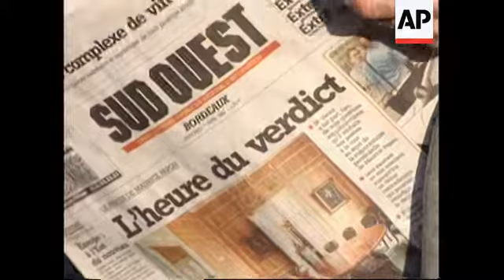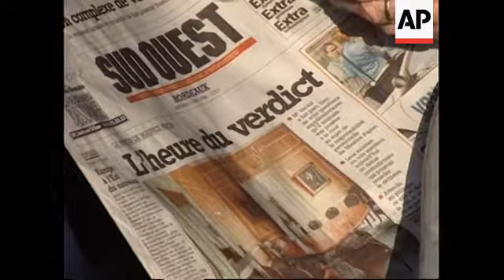France - Maurice Papon trial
(1 Apr 1998) T/I:   10:19:56

Maurice Papon's historic trial for crimes against humanity entered its final hours on Wednesday (1/4) with the 87-year-old former cabinet minister set to speak in his own defence before the jury retires to decide his fate.
Papon, who held the number two post in the Bordeaux prefecture under the collaborationist Vichy government, is accused of complicity in the deportation of 1,500 Jews who ultimately went to their deaths in Nazi camps.

SHOWS:

BORDEAUX, FRANCE - 31/03
MS Armed police;
MS car carrying Papon arrives and drives into court building;
MS Maurice Papon enters court building (only the top of his head is
seen).
WS exterior Bordeaux court house;
MS people queueing to enter court;
MS Placard tied to court railing bearing list of Jewish people who it's alleged Papon shipped to their deaths;
ms list;
cu list;
MS people queueing for court;
cu "Sud Ouest" newspaper bearing headline saying "The hour of the verdict";
ms man reading newspaper;
MS Placards bearing Star of David in pile on floor;
cu placards;
VS showing makeshift memorials erected to honour the Jewish people killed when shipped out of the region, allegedly by Papon;
VOXPOP (in French) with man saying: "Before the verdict I want to hear the reaction of the accused so I can know what his reaction has been. Until now he hasn't really said much but today I want to see how he will handle himself.";
SOT (in French) with Francis Villemin, one of Papon's legal defence team, saying: "The trial for the last six months has been done under perfect conditions. We should thank the judge for conducting this trial in an appropriate manner and after several days of pleading by lawyer Jean-Marc Varaut and a declaration by Papon that has been anxiously waited for. I'm waiting for later tonight or early tomorrow night so the
decision doesn't take place on April Fools day. I'm waiting for a decision to acquit, a decision I've been waiting for for several years for Papon.";
MS Press;

2.59